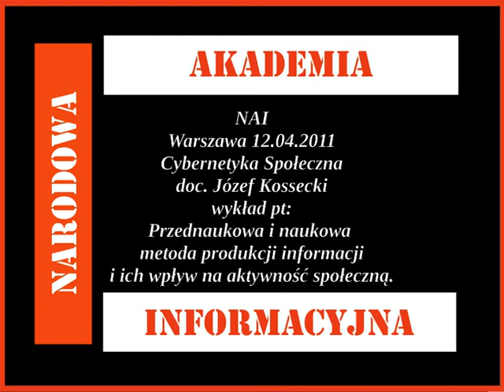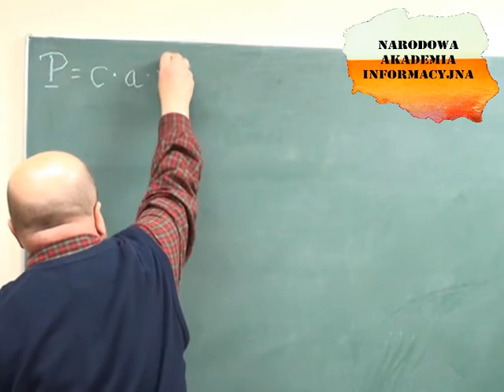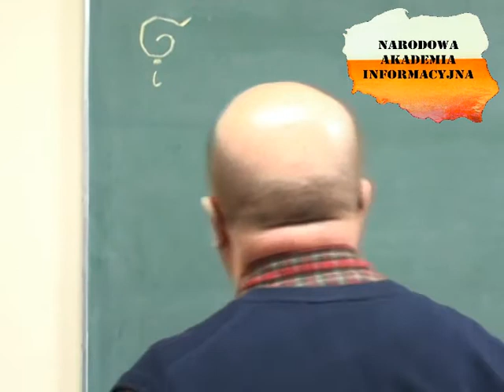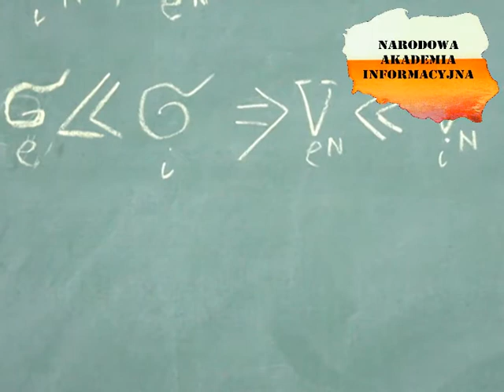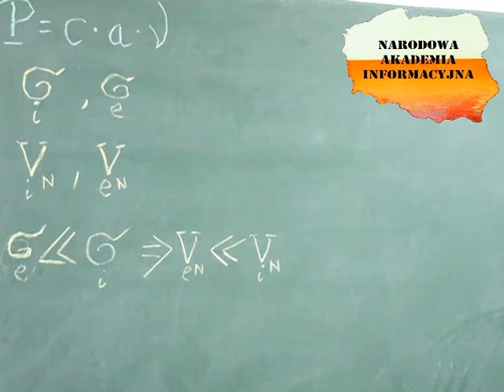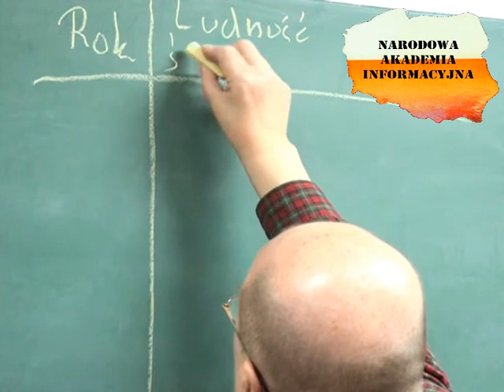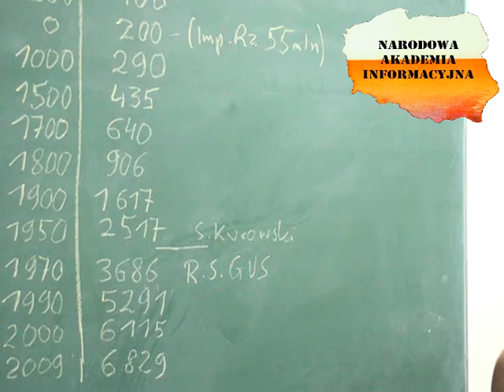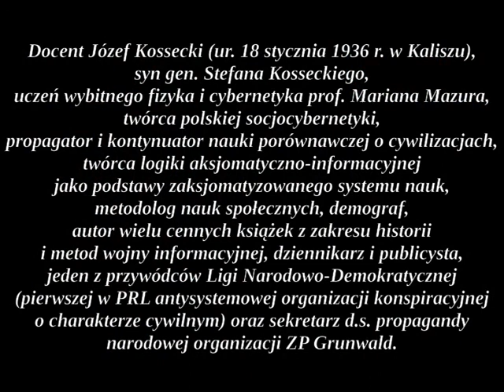Wykład NAI pt: Przednaukowa i naukowa metoda produkcji informacji.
NAI
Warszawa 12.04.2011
Cybernetyka Społeczna
doc. Józef Kossecki
wykład pt:
Przed naukowa i naukowa
metoda produkcji informacji
i ich wpływ na aktywność społeczną.